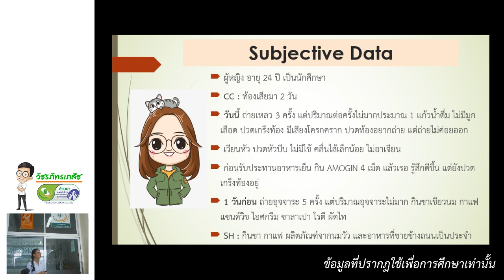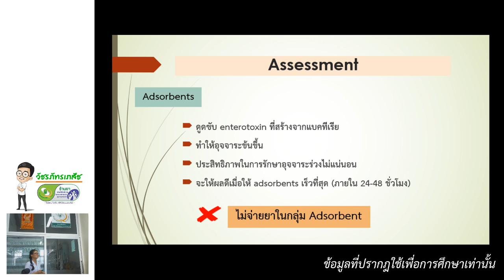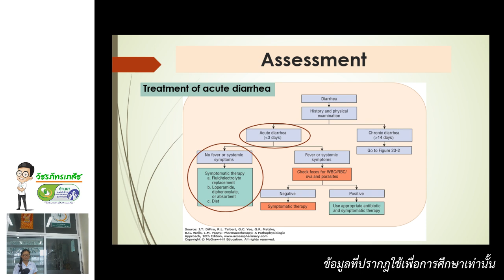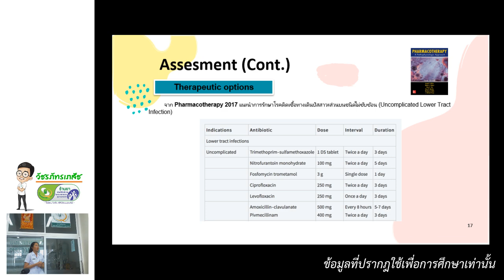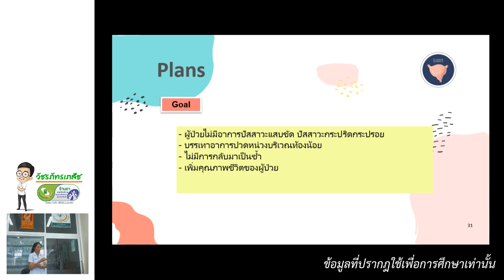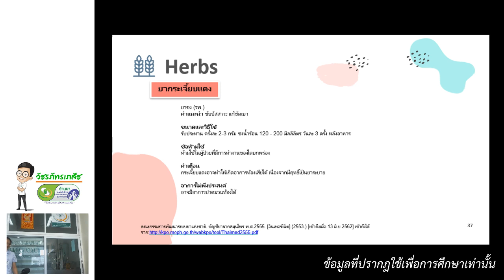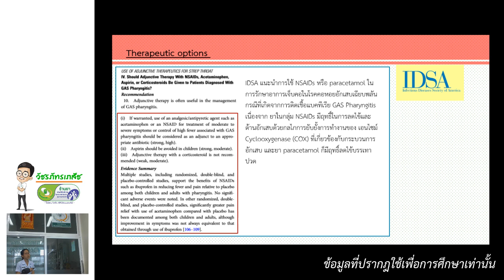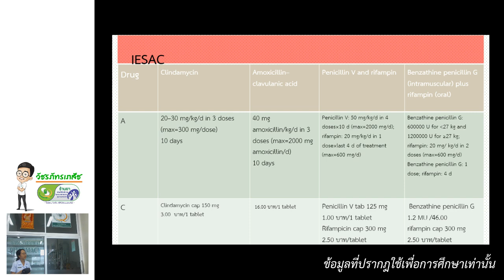SOAP Presentation 1st Round ผลัด 01 - นศ.ภ.ปี4 14/06/19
นำเสนอเคสกรณีศึกษากลุ่มโรคทั่วไป
ของ นศ.ภ.ปี 4 | 4 กรณีศึกษา